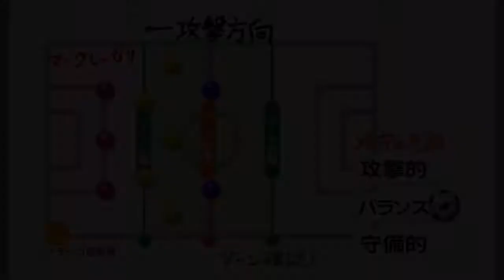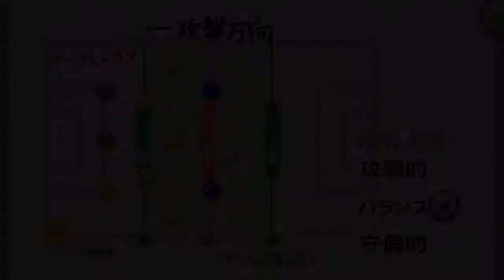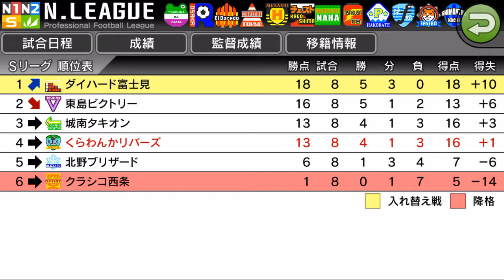【カルチョビットA #55】クラシコ西条戦【サッカークラブ育成ゲーム】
サクッと勝ちたいところ。その期待に応えてくれました！